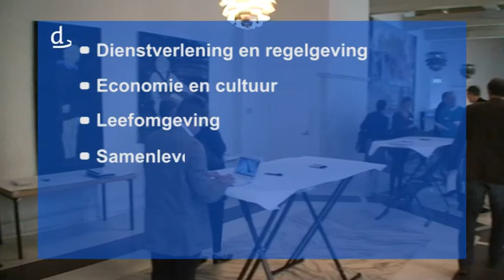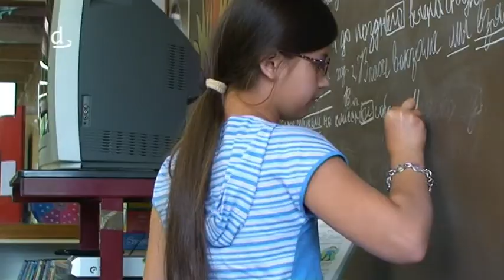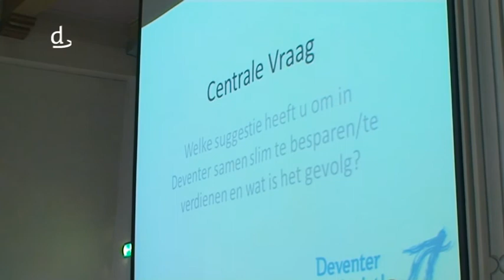Deventer Bezinnigt afl. 1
Over de Gemeentelijke bezuinigingsronde